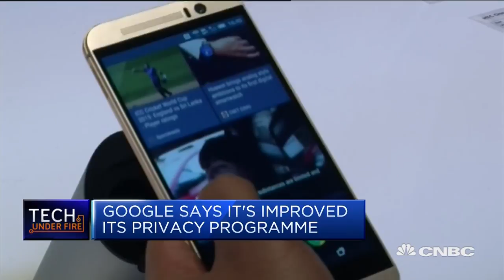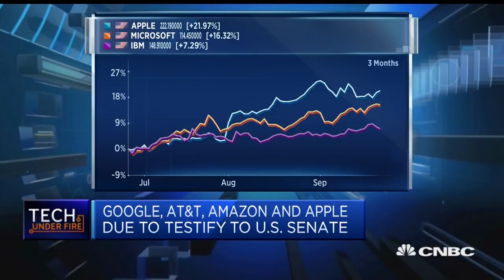Google to testify before a US Senate committee about data protection | Squawk Box Europe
The tech giant is expected to address its privacy programme. CNBC's Arjun Kharpal has more.